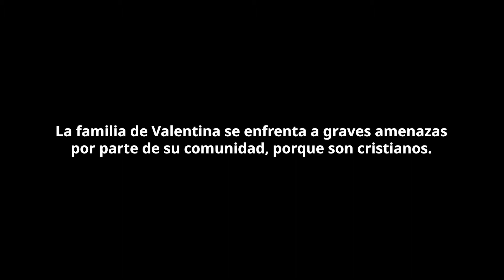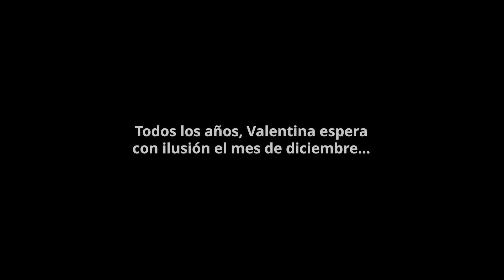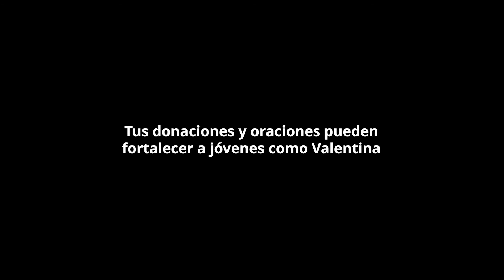Valentina | El peligro de seguir a Jesús siendo indígena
Valentina es una adolescente de 15 años que vive en Colombia. Su padre se llama Francisco y en diversas ocasiones ha enfrentado presión por parte de algunos radicales indígenas en su comunidad.

Para mantener a su hija a salvo, Francisco tuvo que enviarla al abrigo Hogar Cristiano, mantenido por Puertas Abiertas. Allí, la menor continuó sus estudios, conoció a Jesús, recibió atención médica y pudo vivir con plena seguridad.

A pesar del dolor de separarse de su familia, la joven cristiana reconoce que la decisión de sus padres la protegió de ser reclutada o secuestrada y la motivó a caminar más cerca de Cristo y a desarrollar habilidades artísticas que desconocía. Para sustentar este proyecto, visita nuestra pagina